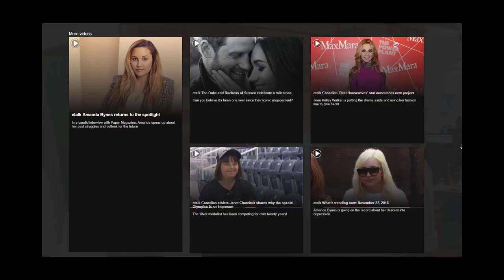Tessa Virtue and Scott Moir get set to receive their star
We're with the Olympic figure skating darlings ahead of their induction to Canada's Walk of Fame

From: ETalk